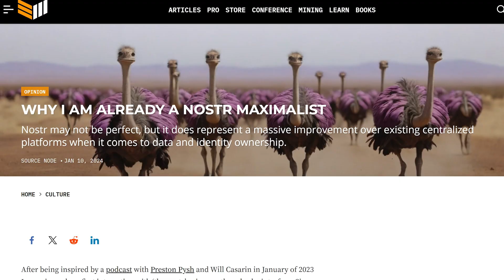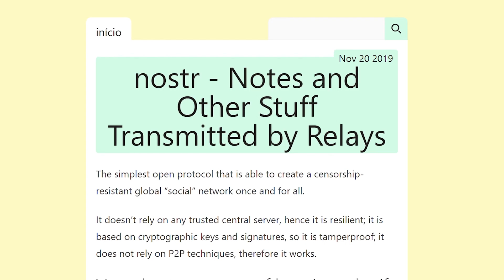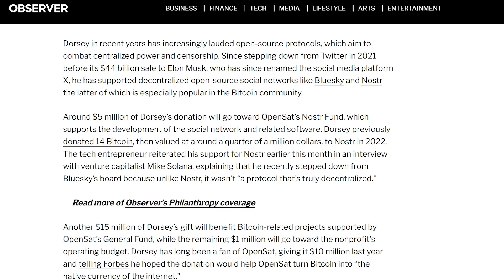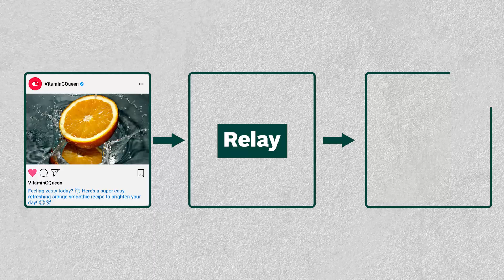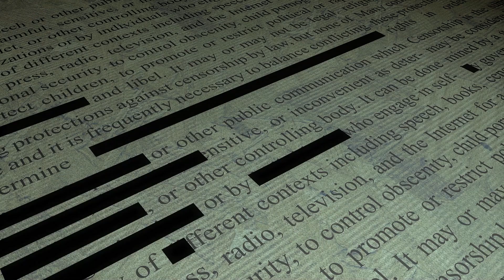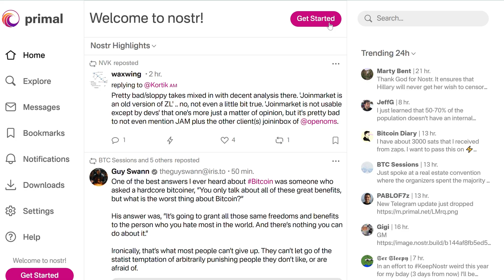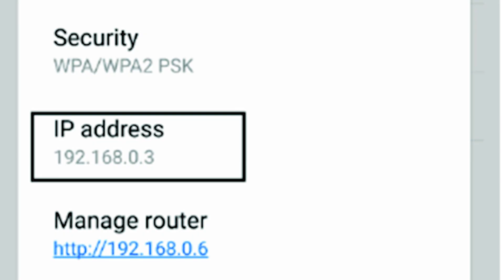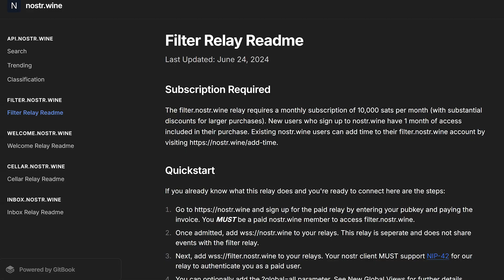Nostr Explained! The Social Network That Can’t Be CENSORED!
Dive into Nostr, a decentralized alternative to social media that's gaining popularity in the crypto community. Learn how it works, its key features, and why it’s backed by figures like Jack Dorsey and Edward Snowden.

Read 📖
Is Social Media Dying? The Search for Alternative Platforms

Timestamps:
00:00 Intro
00:33 What is Nostr?
02:26 How Does Nostr Works?
05:19 Lightning Network Integration!
05:55 Setting Up an Account
06:54 Some concerns...
08:10 Outro